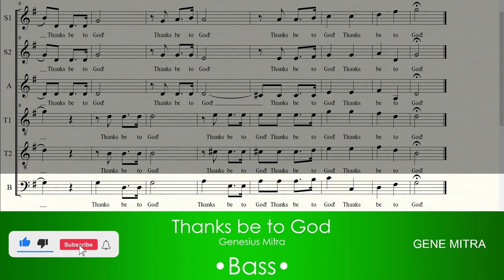Thanks be to God • Bass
Thanks be to God • Choir Guide